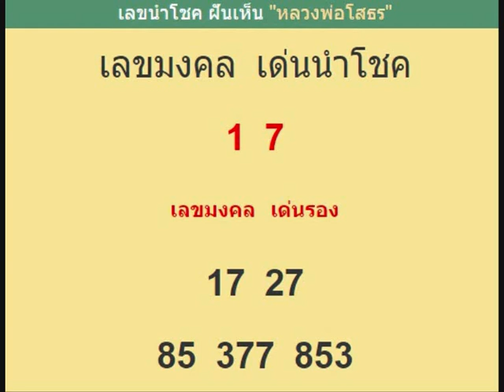หวยเด็ด 16/6/59 หวยดังในหลวง หวยพระพุทธโสธร หวยเต่างอย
กำลังมาแรง กำลังเป็นที่จับตาดู เพื่อเป็นแนวทางในการพิชิตหวยไทย